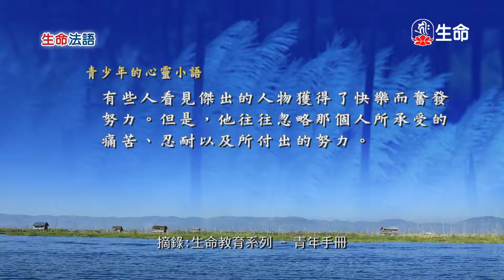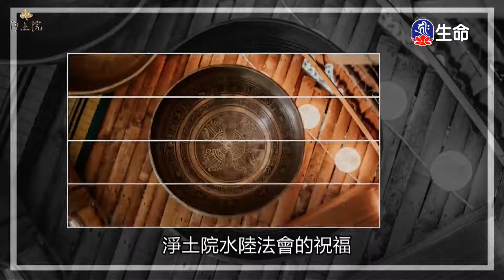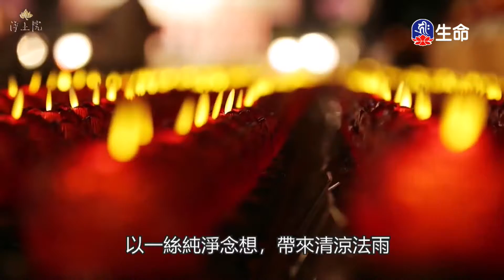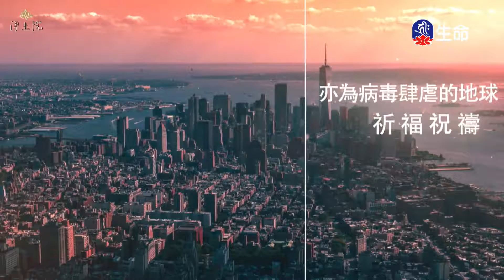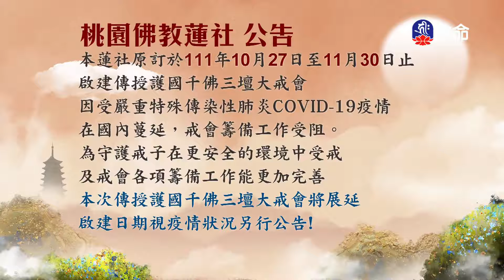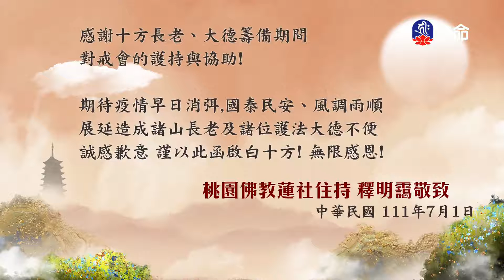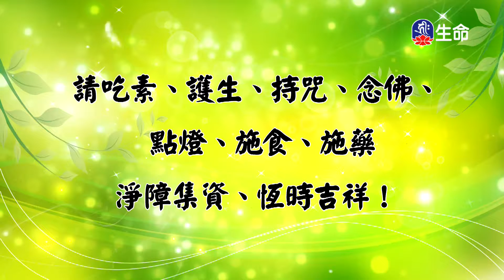生命法語(302)_生命法語(台語)_(lifetv_20220915_07：00)